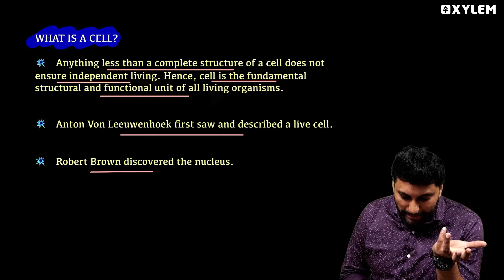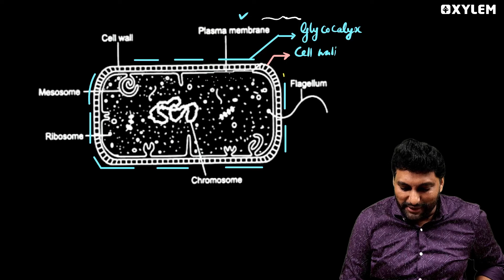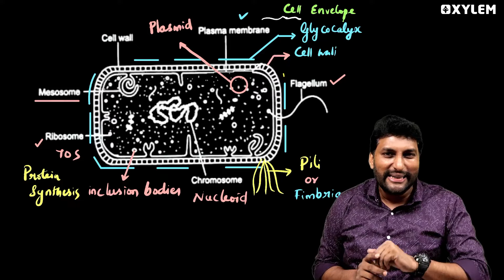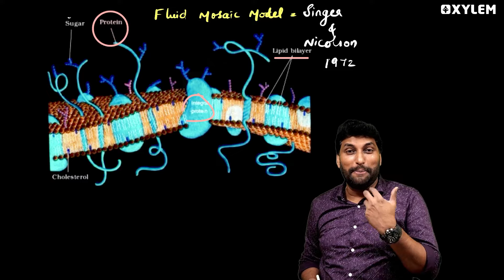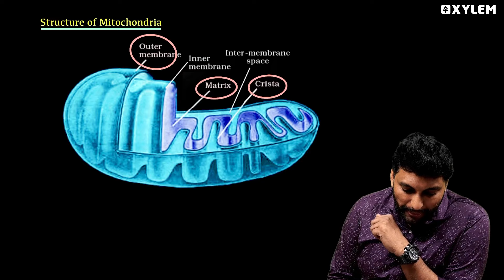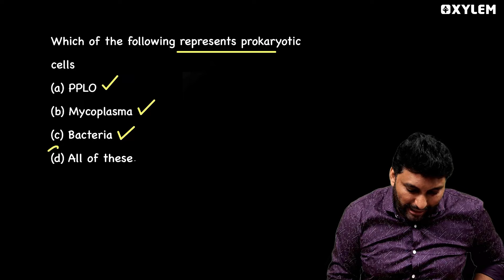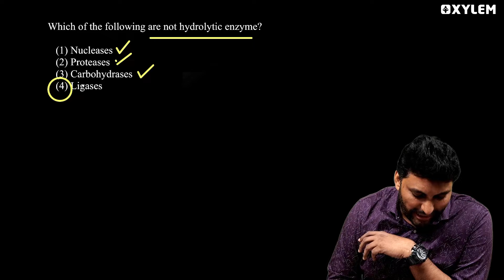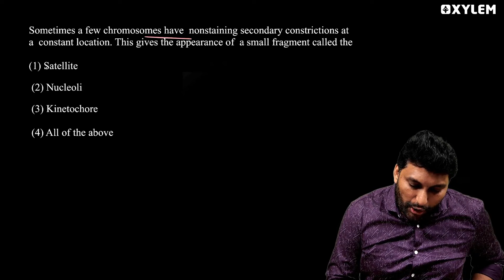NEET 2024 One Shot : Botany | Cell : The Basic Unit Of Life In 30 Minutes | Xylem NEET